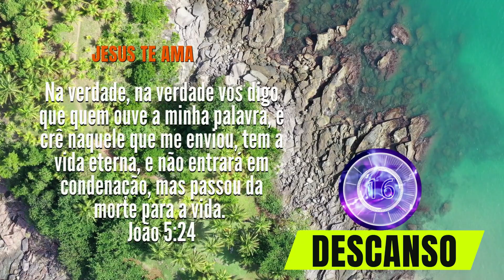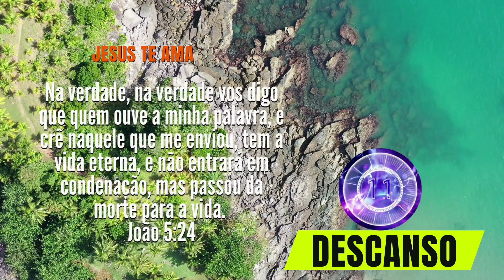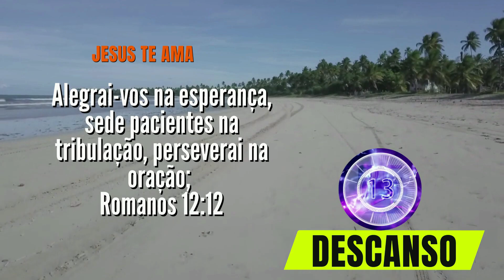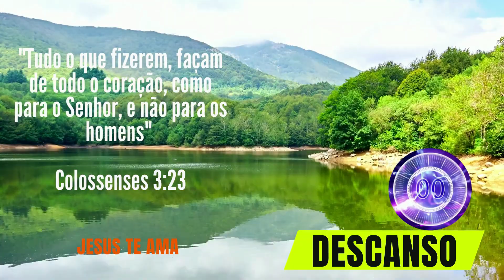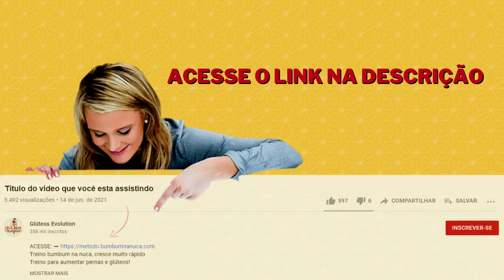Treino SECRETO popô GIGANTE em menos de 30 dias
Treino para aumentar pernas e glúteos!
Os melhores vídeos de treinos para membros inferiores, perna e glúteos você encontra aqui!
Confira o nosso método Glúteos ao Extremo, evolução rápida treinando em casa!
Descubra como aumentar pernas e bumbum em 4 semanas, de um jeito simples apenas treinando em casa
E seguindo mais 3 segredos infalíveis.⤵